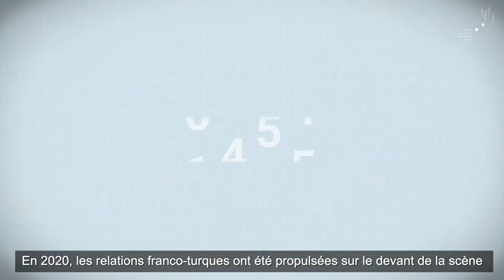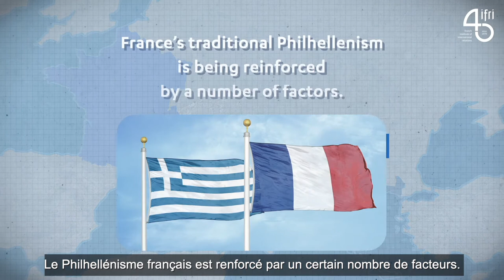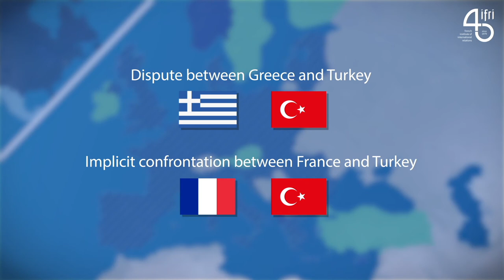The French-Greek Partnership: Beyond The Eastern Mediterranean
In her contribution, Dorothée Schmid focuses on the relationship with Greece and France, which has taken a new strategic shift in September 2021 following the signature of a defense agreement between the two countries. Both Paris and Athens can benefit from it and use it to position themselves as major regional actors, even though the agreement has stirred up controversy within the EU, as it implicitly targets Turkey.

Read her paper, published in cooperation with the Center for Applied Turkey Studies (CATS) at Stiftung Wissenschaft und Politik (SWP) in Berlin